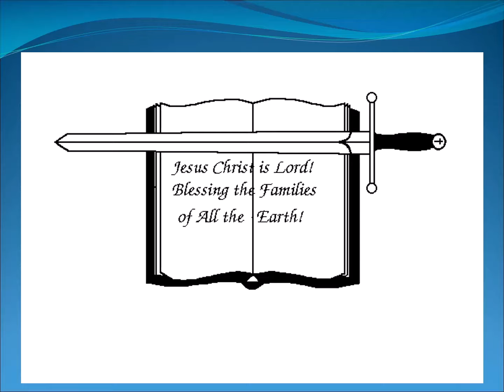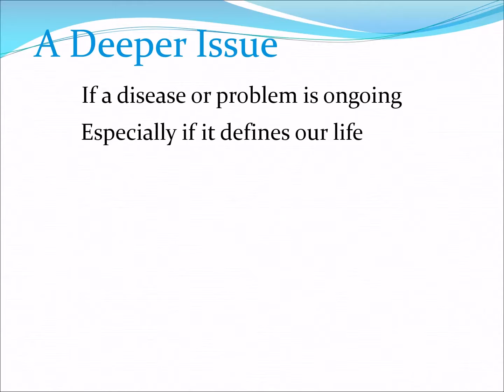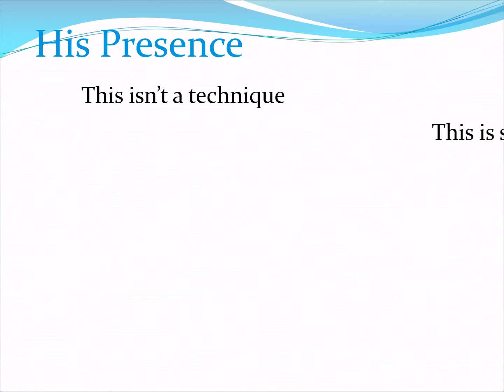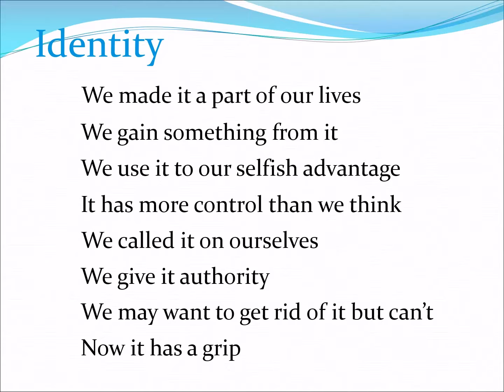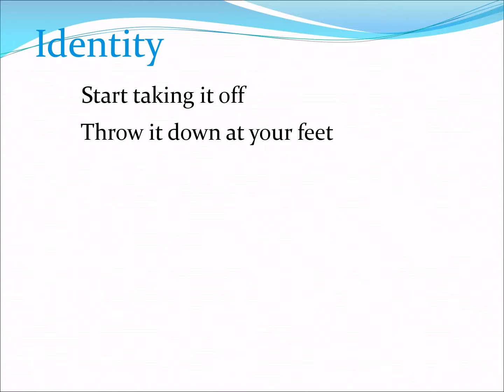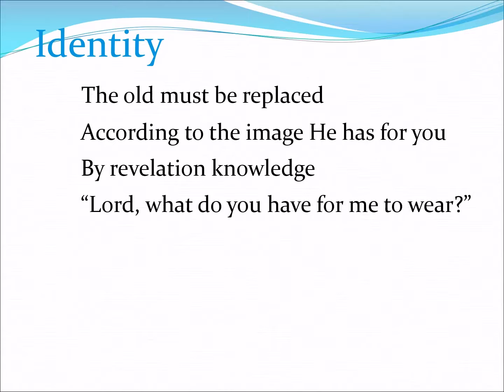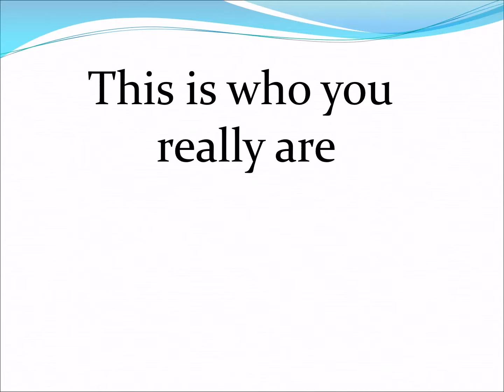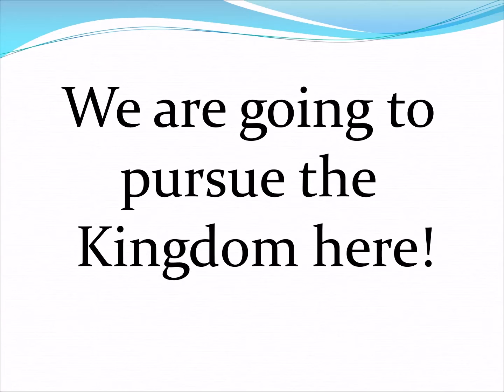06 Identity's #1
Is healing for today? How does one bring healing to other people? How does one find healing for themselves? Does God want us to be healed? So much more is examined and practically applied. What an adventure!